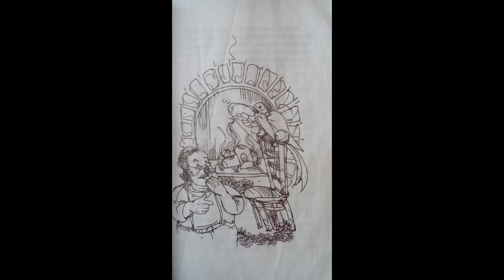Доктор Офболи (Прв дел: 6-10)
6. Ластовичката
7. Во Африка
8. Бура
9. Докторот на мака
10. Подвигот на папагалот Карудо